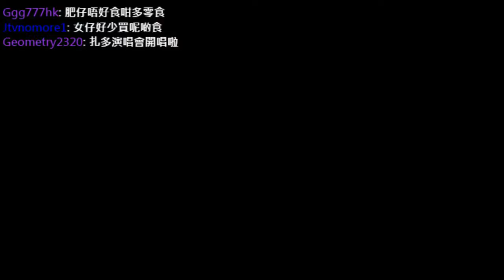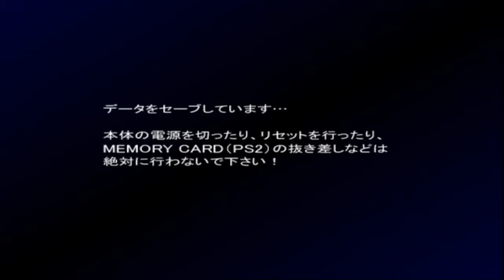機動戦士ガンダム戦記 - Lost War Chronicles 2017 11 08